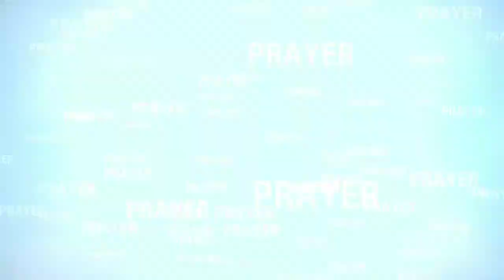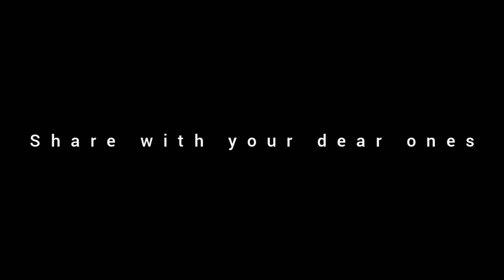उचित धन्यवाद (Perfect Thanksgiving) | आत्मिक संदेश - 33, Dr. P. Devadas के द्वारा | In Christ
Thanks Giving is not only a Holiday but its a Celebration when we enjoy each and every situation with Gods presence. In this message, Dr. P. Devadas shared his experience and God's Word with us that how we can thank God even on our difficulties. So that we will be more closer to God, will always enjoy God's presence.

और ऐसा हुआ कि वह यरूशलेम को जाते हुए सामरिया और गलील प्रदेश की सीमा से होकर जा रहा था। और किसी गाँव में प्रवेश करते समय उसे दस कोढ़ी मिले। और उन्होंने दूर खड़े होकर, ऊँचे शब्द से कहा, “हे यीशु, हे स्वामी, हम पर दया कर!” उसने उन्हें देखकर कहा, “जाओ; और अपने आपको याजकों को दिखाओ*।” और जाते ही जाते वे शुद्ध हो गए। तब उनमें से एक यह देखकर कि मैं चंगा हो गया हूँ, ऊँचे शब्द से परमेश्‍वर की बड़ाई करता हुआ लौटा; और यीशु के पाँवों पर मुँह के बल गिरकर उसका धन्यवाद करने लगा; और वह सामरी* था। इस पर यीशु ने कहा, “क्या दसों शुद्ध न हुए, तो फिर वे नौ कहाँ हैं? क्या इस परदेशी को छोड़ कोई और न निकला, जो परमेश्‍वर की बड़ाई करता?” तब उसने उससे कहा, “उठकर चला जा; तेरे विश्वास ने तुझे चंगा किया है।” लूका 17:11-19

📖Message: उचित धन्यवाद (Perfect Thanksgiving)
🗣️Speaker: Dr. P. Devadas
🎙️Guest:
🙌Benediction: Rev. Rupesh Pannalal

♫ Song:
♪ Singer: Late Prabha Timothy
♪ Lyrics:
♪ Tune:
♪ Composer:

✽ Special Thanks to: Rev. Rupesh Pannalal, Late Prabha Timothy, Yuva Darpan, Messengers for Christ Ministry,